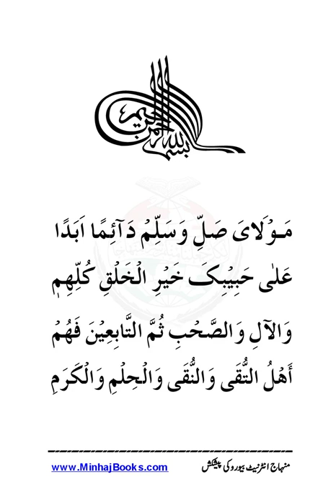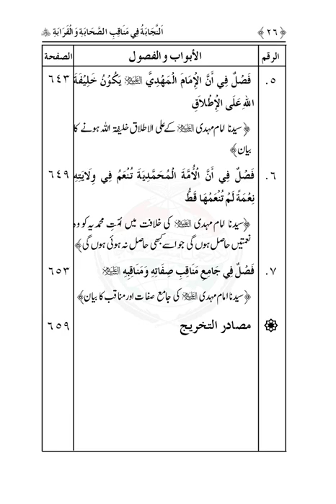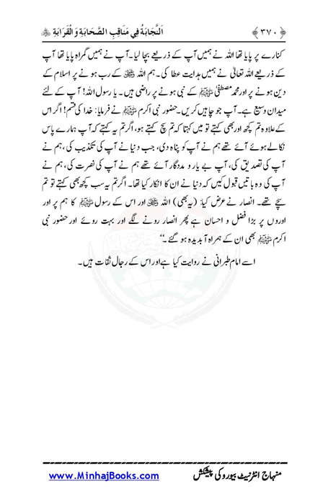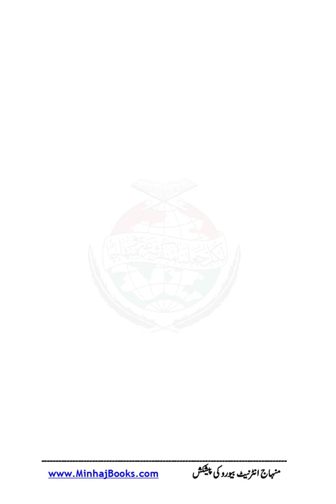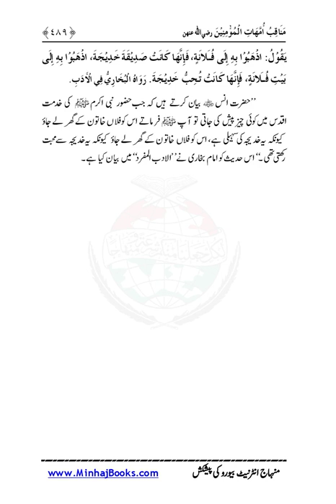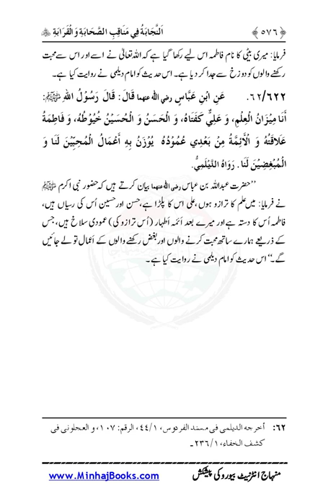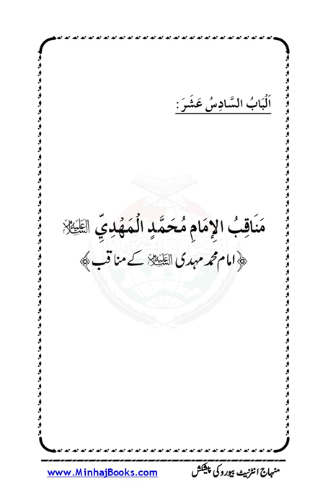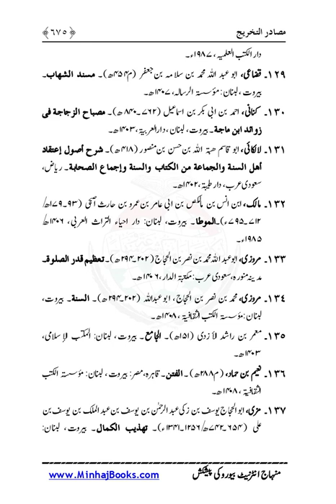Al nijbat|Dr Muhammad Tahir ul Qadri| Minhaj ul Quran Book